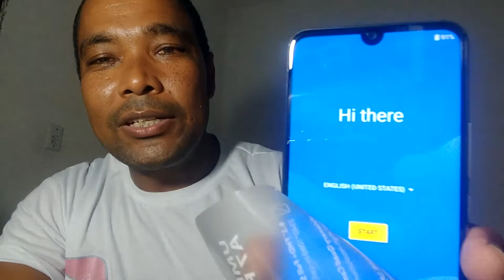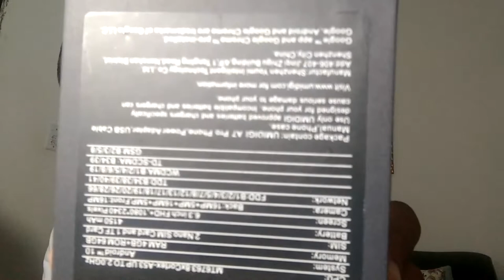umidigi A7 pro comprei da china para testar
salve galera no vídeo de hoje vou abrir a caixa do smart phone umidigi A7 pro que comprei da wish ,esse smart é super moderno traz 4 câmeras traseiras e uma uma câmera frontal para selfs
confira o vídeo  e se  quiser saber mais deixe sua pergunta nos comentários.
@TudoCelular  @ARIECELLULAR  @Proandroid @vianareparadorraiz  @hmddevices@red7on